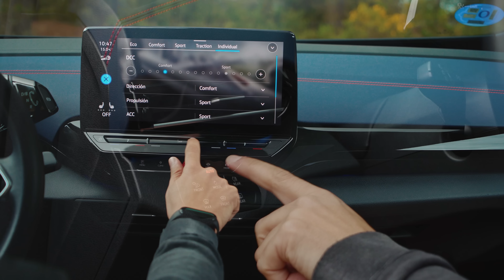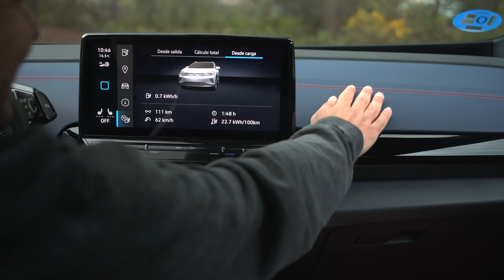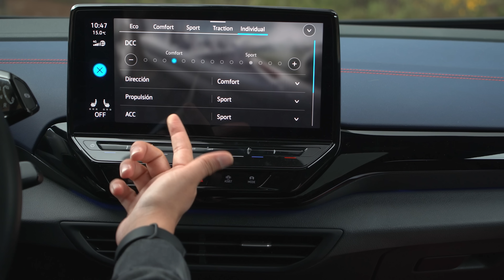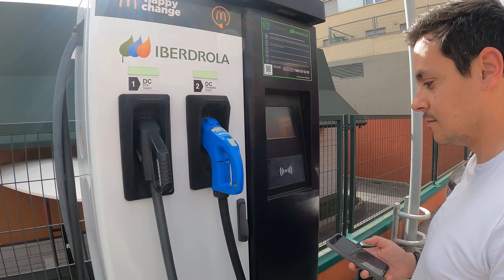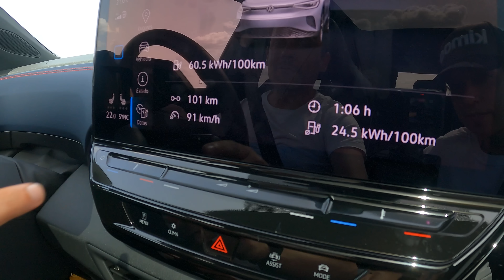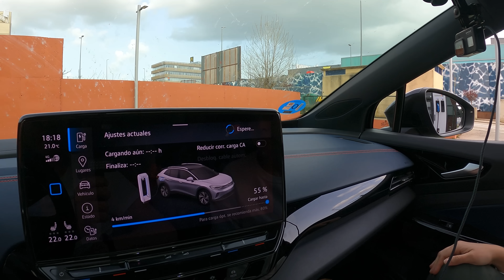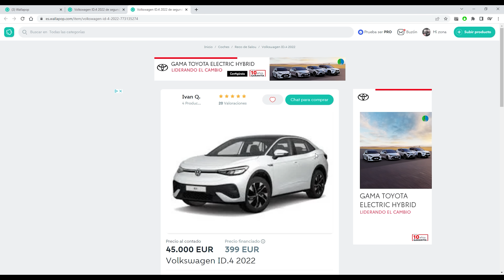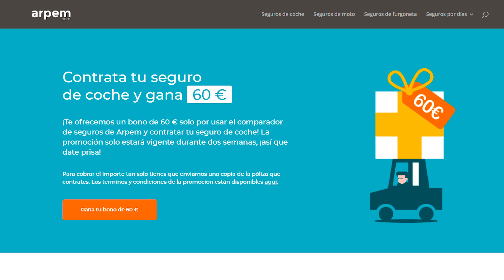Volkswagen ID4 GTX: Me gusta pero me enerva [PRUEBA - POWERART] S09-E18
Este vídeo contiene una promoción de ARPEM, la web de comparación de seguros. Si quieres acceder al bono de descuento de 60€ para tu próxima póliza, sigue este enlace

El ID4 GTX es la visión del coche familiar eléctrico, algo picantón, por parte de Volkswagen. Montado sobre el kit de componentes MEB de la firma alemana e integrando el orgánico aspecto estético de la nueva hornada de productos de Wolfsburgo, este coche resulta mucho más redondo que su hermano pequeño, el ID3, que ya pasó por el canal tiempo atrás

Como con casi todos los eléctricos familiares que vienen por el canal, hemos intentado un viaje de 300 kilómetros en familia con él para comprobar la realidad que esconde tras sus promesas de consumo.

Lo curioso es que, con todo, el coche nos ha gustado. Mucho, la verdad. Aunque tiene ciertos problemas, algunos de fácil solución, que deberían ser subsanados por Volkswagen a la mayor brevedad posible, tal vez con un restyling anticipado, incluso.

Si quieres ver más de técnica de este coche, puedes visitar el vídeo donde analizamos la arquitectura MEB

0:00 Introducción y posicionamiento
3:10 Estética
10:39 Habitáculo
18:54 Técnica
20:14 Cifras
20:46 Dinámica
32:30 Conclusiones
38:00 Wallapop
40:11 Cierre